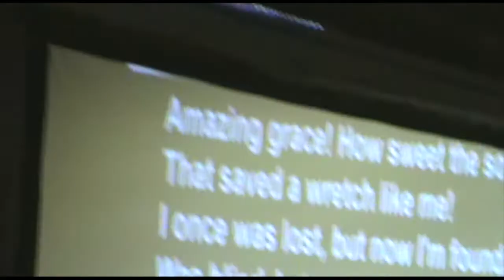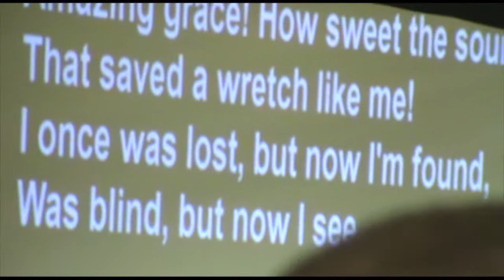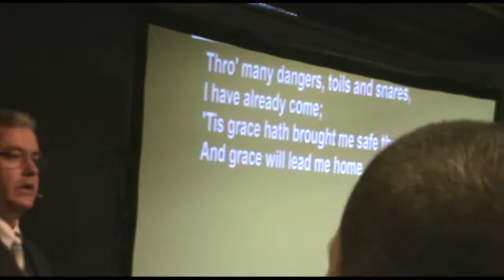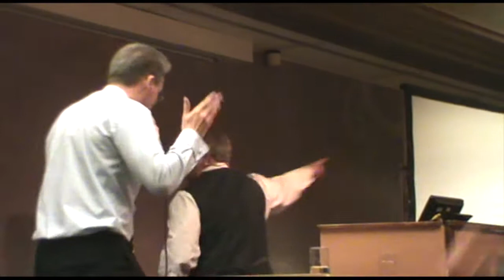Brother RON K , LE JUBILE